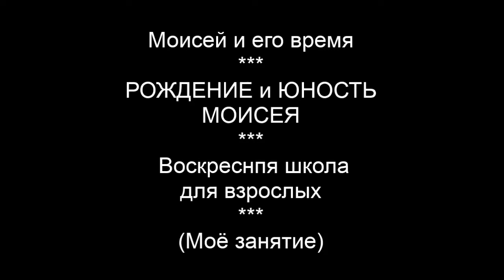69. Рождение Моисея и его юность / В-Ш для взрослых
Моё занятие на Воскресной школе для взрослых / Храм Рождества Пресвятой Богородицы / г. Омск